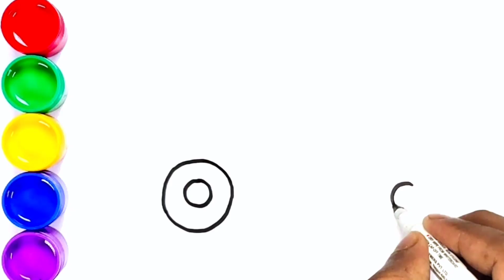How to draw a car step by step for kids and toddler - drawing car Easy